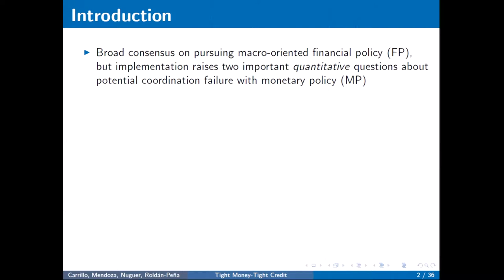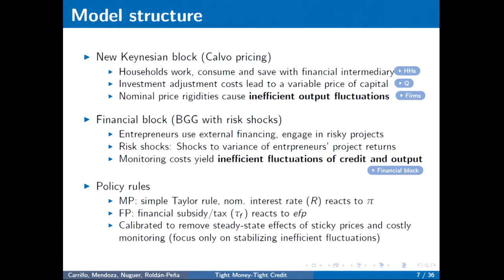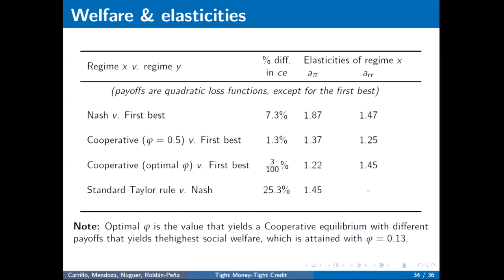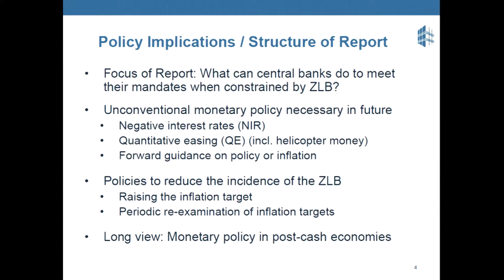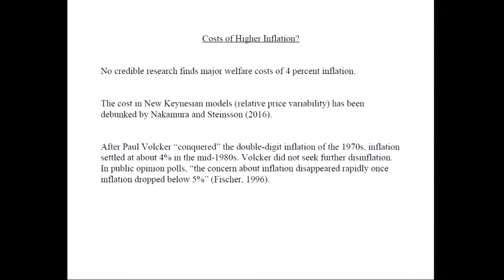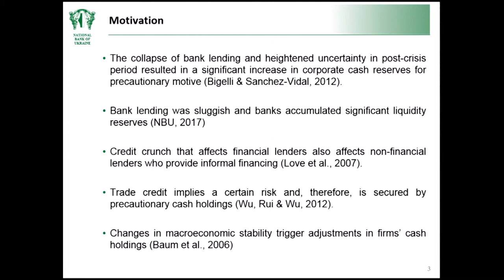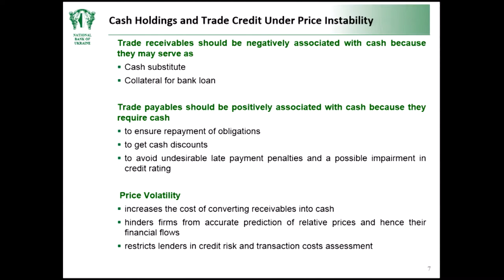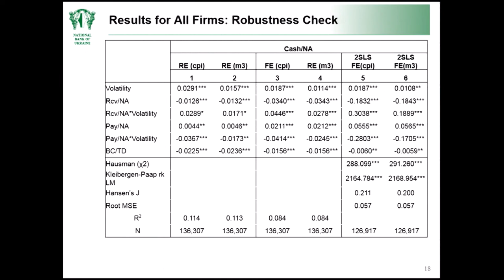Research session 3: Economic development and central banks' objectives and trade-offs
Research session 3: Economic development and central banks' objectives and trade-offs (Chair – Volodymyr Vakhitov, Kyiv School of Economics)

Tight Money – Tight Credit: Coordination Failure in the Conduct of Monetary and Financial Policies
Enrique Mendoza, University of Pennsylvania

What Else Can Central Banks Do?
Laurence Ball, Johns Hopkins University

Corporate Cash Holdings and Trade Credit: Does Price (In) Stability Matter?
Andriy Tsapin, National Bank of Ukraine

The National Bank of Ukraine, jointly with Narodowy Bank Polski, and supported by the Government of Canada and the Kyiv School of Economics, will hold an annual research conference for the second time.
As last year, representatives of central banks, international financial organizations, leading academics and experts will come together to discuss and debate current challenges faced by modern central banks.
On 18-19 May, the economic community, representatives of central banks and financial institutions, both from Ukraine and abroad, will deal with the issue of central banks’ role in economic development.